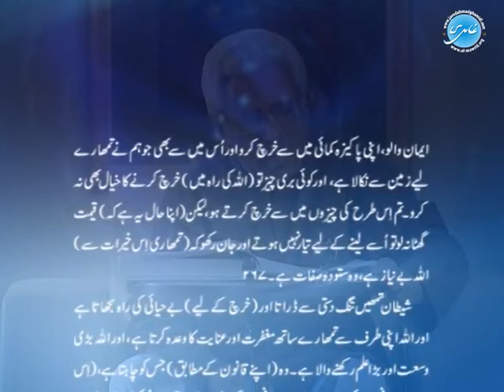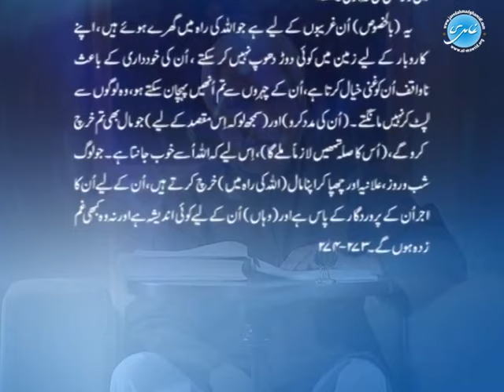AL BAYAN - Surah AL BAQARAH - Part 68 - Verses 267 - 274 - Javed Ahmed Ghamidi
▶ About Al Bayan Lectures:
Surah Al-Baqarah - A lecture of Tafseer-ul-Quran - Al-Bayan by Javed Ahmad Ghamidi. Commentary and explanation of verses 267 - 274